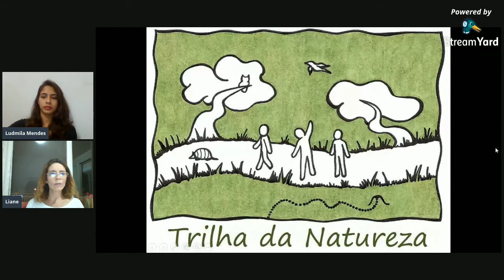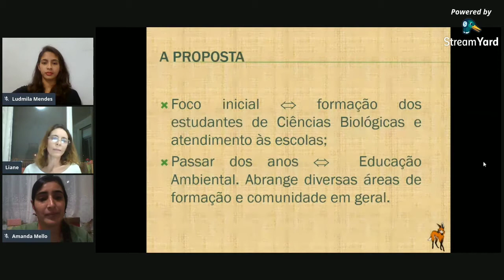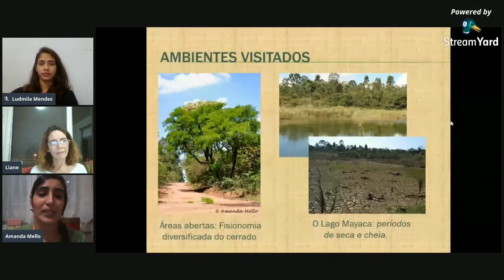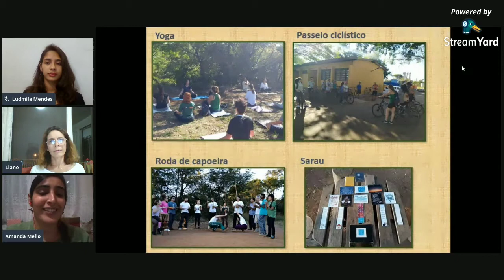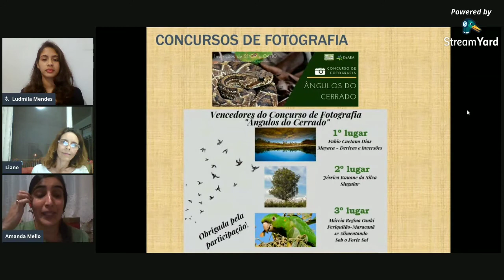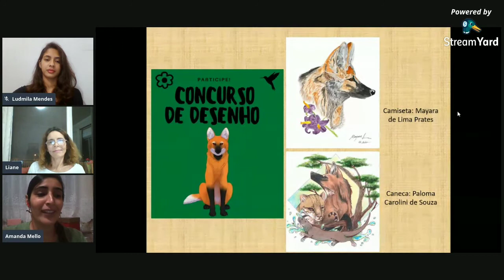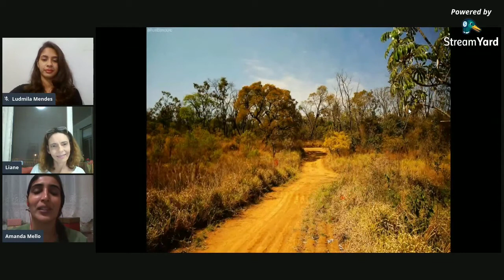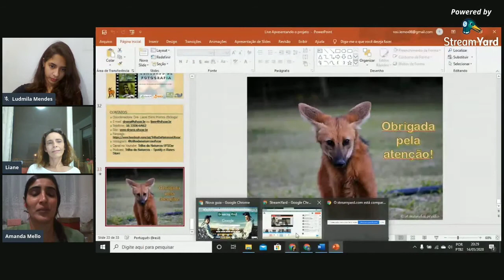Live 1 "Apresentando o projeto Trilha da Natureza"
Nesta live, mediada por Ludmila Mendes, a coordenadora do projeto Liane Printes e a monitora Amanda Mello contam um pouco do histórico da Trilha da Natureza, as atividades desenvolvidas, assim como a importância de conservarmos o Cerrado onde fica a UFSCar.